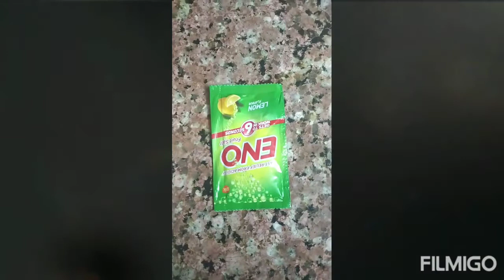Choco lava cake